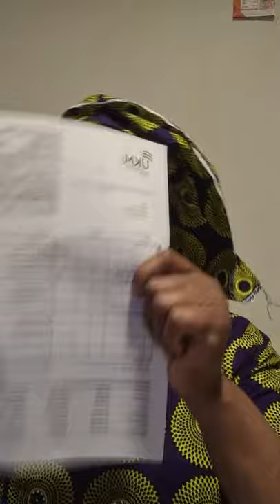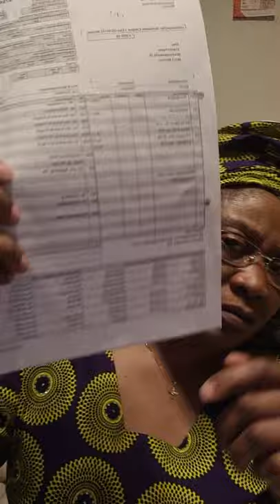Types of Tax classes in Germany...